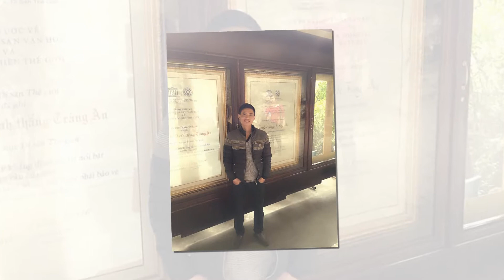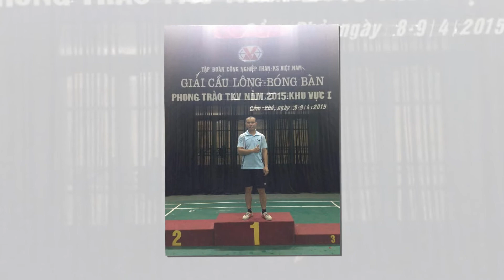12G Một Thời Để Nhớ !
Ảnh Viện Áo Cưới Nguyễn Đăng - Quay Camera Chụp Ảnh - Dịch Vụ Cưới Hỏi - Trang Điểm Chuyên Nghiệp - Cho Thuê Áo Dài Trang Phục Biểu Diễn ĐC: Phố Niềm - Vũ Ninh - Kiến Xương - Thái Bình ĐT: 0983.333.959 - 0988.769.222